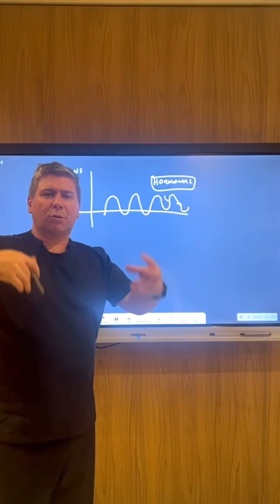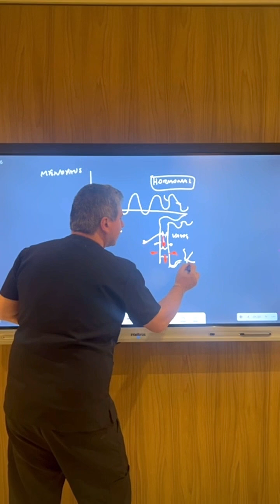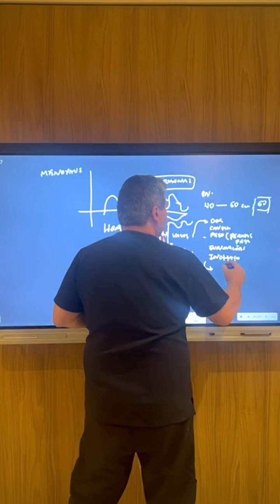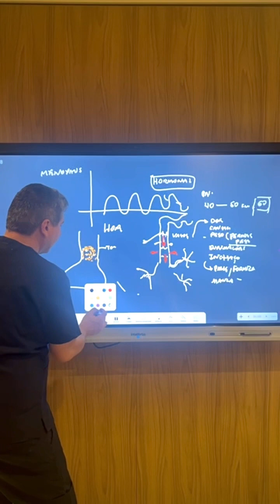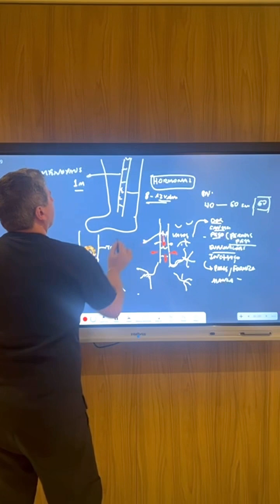Menopausa e Varizes estão relacionadas, explica o especialista Dr.EduardoSavi em Tubarão SC